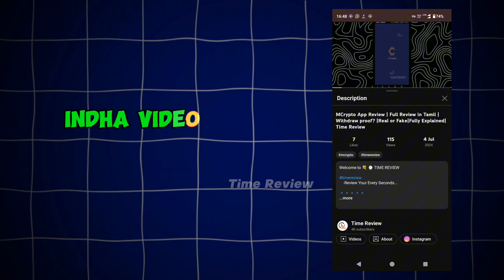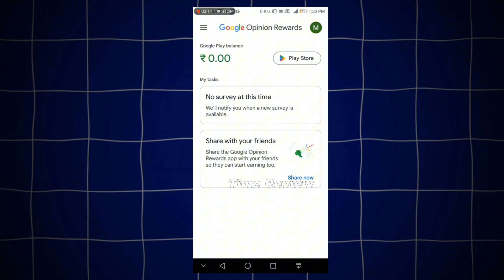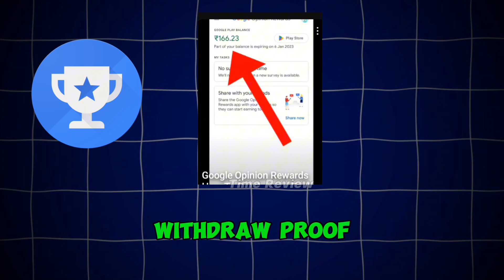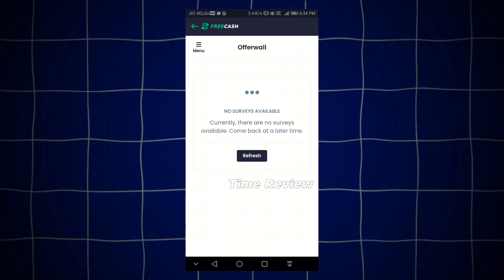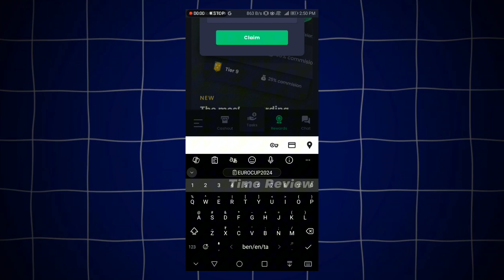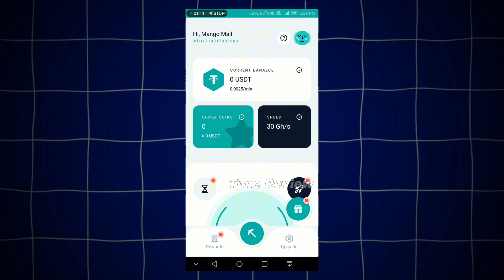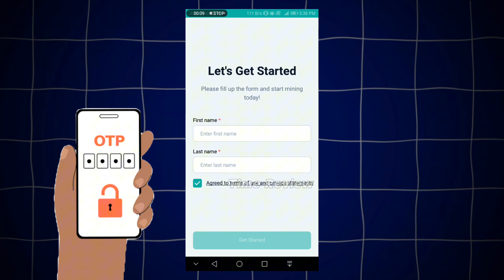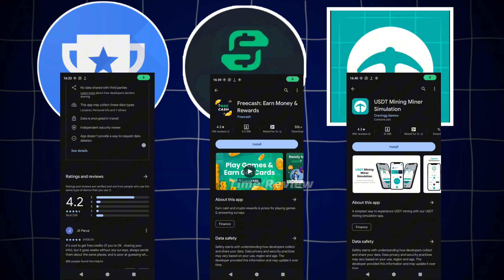Google opinion Rewards Scam? Freecash & USDT Mining Miner Simulation? Full Review Tamil |Time Review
Welcome to 💐 ⌚ TIME REVIEW

    -Review Your Every Seconds...

Follow PICK MY OFFERS for Amazon Offers & Deals

📝 In this  channel we review online money earning websites/apps and do we get genuine income?
🤔 So how much money is coming ?
🙄 How many days is it?
 🤗 Withdrawal process & proof?
 🏦 How many days will it take to get the money in the bank account?

 ⌚ Are we getting a decent income for the time we spend?

 👉 Can we earn money with these websites/apps? or  can't? It can be clearly understood

📩  Also DM us on our Instagram &  Telegram channel (video link 🔗) to know the authenticity of online money earning websites/apps that you see in videos on social media websites (Youtube,Facebook,Twitter,Instagram,etc...). We reply immediately and upload review video 🎬

📝 நமது TIME REVIEW channel -ல் நாம் online money earning websites/apps ஐ review செய்து அதில் நமக்கு நேர்மையான வருமானம் (genuine income) வருகின்றதா?
🤔 அப்படியானால் எவ்வளவு பணம் வருகிறது?
🙄 எத்தனை நாட்கள் ஆகிறது?
🤗 withdrawal process & proof ?
🏦 எத்தனை நாட்களில் பணம் வங்கி கணக்கில் கிடைக்கும் ?

⌚ நாம் தான் செலவிடும் நேரத்திற்கு தகுதியான வருமானம் வருகின்றதா ?

👉 இந்த online money earning websites/apps மூலம் பணம் சம்பாதிக்க முடியுமா ? முடியாதா ? என்பதை விளக்கமாக அறிந்து கொள்ள முடியும் 👍

👉 மேலும்  நீங்கள் சமுக வலைத்தளங்களில் ( Youtube, Facebook, Twitter, Instagram ,etc...) காணொளிகளில் பார்க்கும் online money earning websites/apps இன் உ‌ண்மை தன்மையை அறிய எங்கள் instagram & Telegram சேனலில் DM 📩 (video link 🔗 ) செய்யுங்கள். நாங்கள் உடனடியாக reply செய்கிறோம்  மேலும் review video -வும் 🎬 பதிவேற்றம் செய்கிறோம்.

how to get daily survey in google opinion rewards,
google opinion rewards earning kaise kare,
google opinion rewards explained,
google opinion rewards real or fake,
google opinion rewards full details,
how to withdraw money from google opinion rewards,
how to get redeem code from google opinion rewards,

freecash earn money,
freecash bonus code,
freecash app review,
freecash review,
alternative freecash,
how to verify freecash account,
freecash earn money and rewards,
freecash bonus code today,
freecash bonus code 2024 today,
freecash best way to earn,
how to earn money by freecash,
freecash earn money 2024,
how to earn more money on freecash,
how to withdraw from freecash to binance,
freecash how to make money,
freecash how to cash out,
how to earn money on freecash,
how to use freecash in india,
how to withdraw money from freecash in india,
freecash id verification,
freecash is real or fake,
freecash india,
freecash is a scam,
is freecash legit valorant,
is freecash app real,
freecash legit or scam,
free cash live earning,
free cash payment proof,
paid from surveys freecash,
freecash real or fake,
freecash review 2024,
freecash tips and tricks,
freecash website review,
free cash withdrawal proof,
freecash 2024,

money earning app tamil latest,
money earning games without investment,
best cryptocurrency earning app tamil,
money earning websites for students tamil,
earning without investment using mobile in tamil,
top 10 money earning apps without investment tamil,
money earning games in tamil new,
instant withdrawal earning app tamil,
new earning app without investment,
daily 1000 earning app without investment in tamil,
money earning apps in dollars tamil,